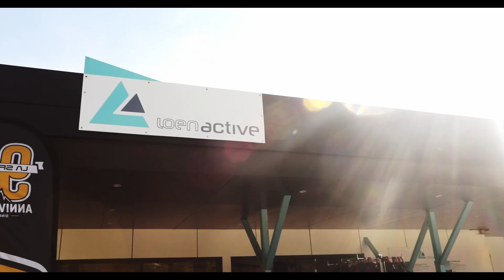West Coast Road Trip Episode 5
Last episode from our west coast road trip. We camped at beautiful Loen and climbed the Via Ferrata which turned out to be exhausting, but super fun.